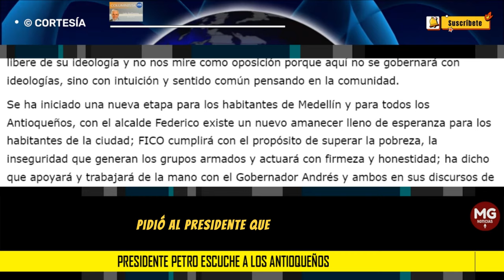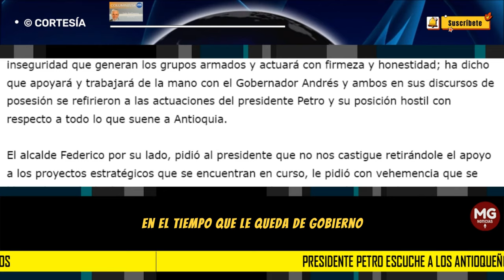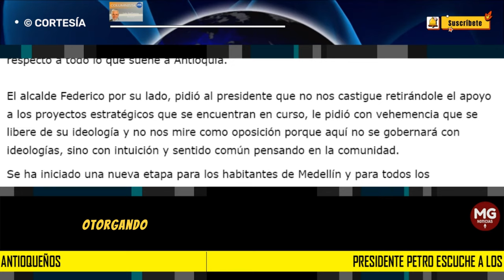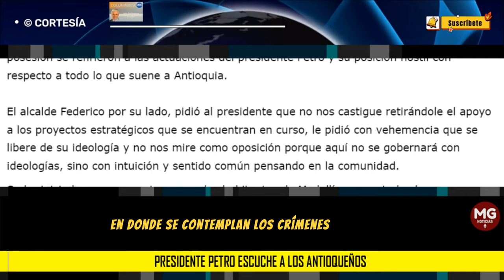PRESIDENTE PETRO ESCUCHE A LOS ANTIOQUEÑOS 🎯 Por: Luis Guillermo Suárez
Se ha iniciado una nueva etapa para los habitantes de Medellín y para todos los Antioqueños, con el alcalde Federico existe un nuevo amanecer lleno de esperanza para los habitantes de la ciudad; FICO cumplirá con el propósito de superar la pobreza, la inseguridad que generan los grupos armados y actuará con firmeza y honestidad; ha dicho que apoyará y trabajará de la mano con el Gobernador Andrés y ambos en sus discursos de posesión se refirieron a las actuaciones del presidente Petro y su posición hostil con respecto a todo lo que suene a Antioquia.
columna LUIS GUILLERMO SUÁREZ